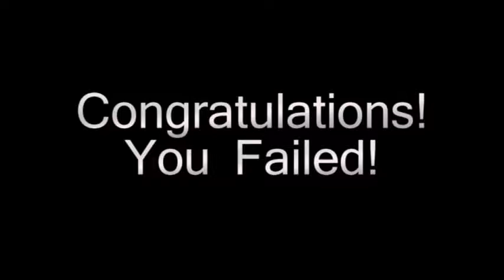Distract the Guard (Don't Start Here)